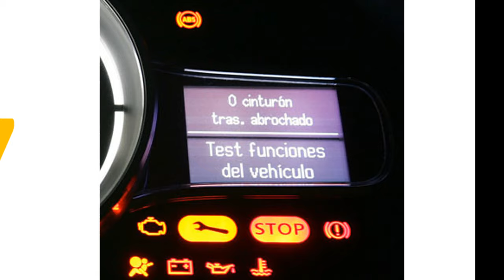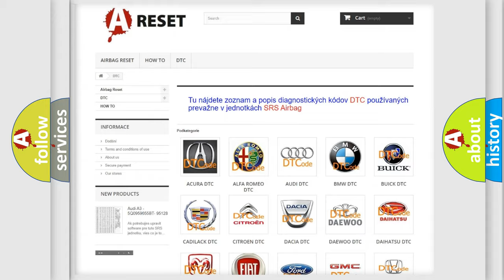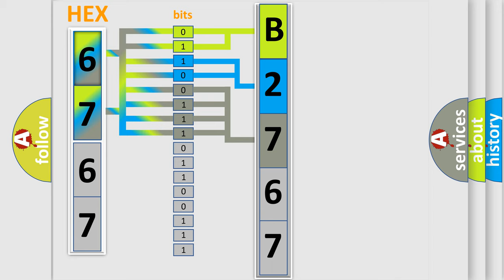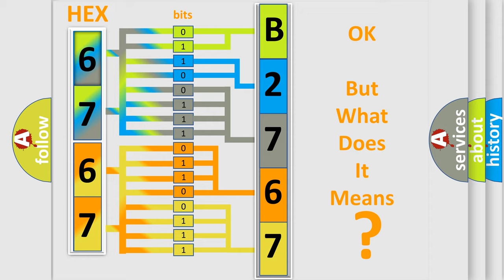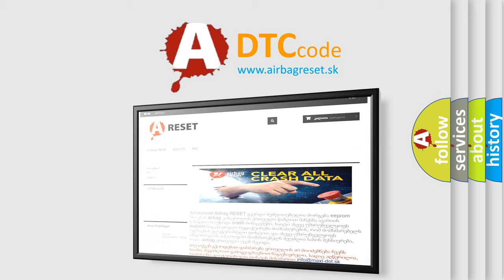DTC Dodge B2767-12 Short Explanation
Contents:
0:21 Basic DTC analysis according to OBD2 protocol standard.
1:48 Insight into programming
2:58 A diagnostically understandable description of the Diagnostic Trouble Code
3:05 Basic error definition

Make:
Dodge
Code:
B2767 12
Definition:
ABS Rough Road Serial Data Malfunction
Description:
Engine started,vehicle driven to over 10 mph at an engine speed of less than 6000 rpm,ABS communication established,misfire option selected with engine load less than 100, and the PCM detected a signal that indicated a fault in the rough road serial da
Cause:
Actual engine misfire condition existsUART serial data line is open or shorted to ground between the ABS controller,the IPC and the PCMIPC (controller) is damaged or has failed
Failure Type: